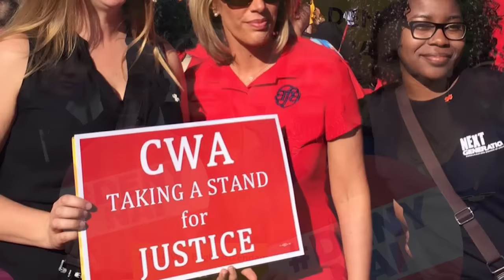Labor Day Stronger and Better Together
Labor Day is OUR day. Multi-national corporate thieves are attempting to change the rules for international aviation to outsource all of our jobs to countries without the most basic labor standards. We can’t waste another minute to find common ground and take on these issues stronger and better together. Unity can achieve real results. This requires embracing each other, our varied histories and our common goals. The truth is, being together is the best part of this job. Happy Labor Day!